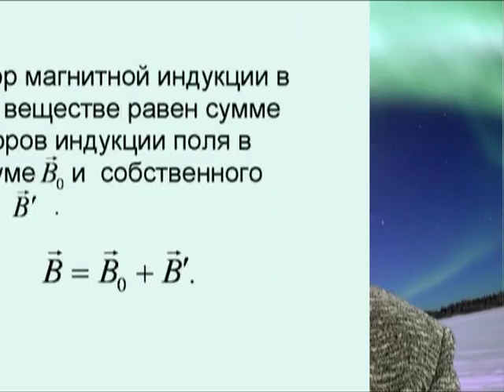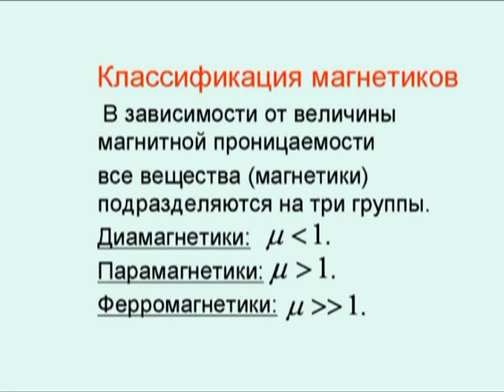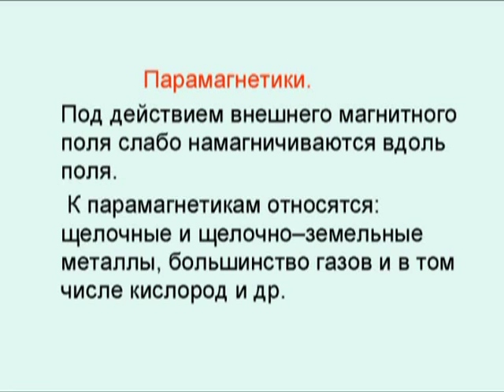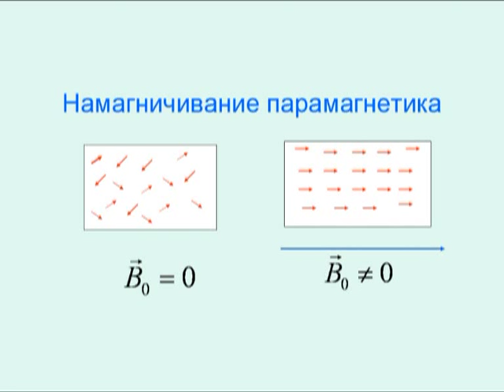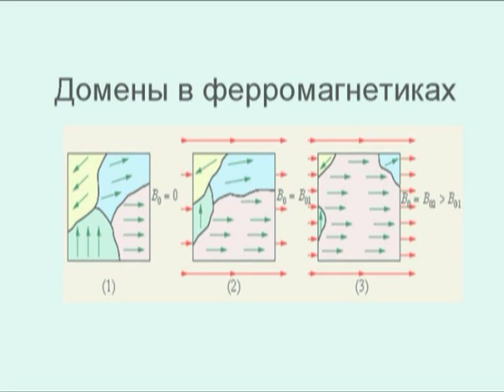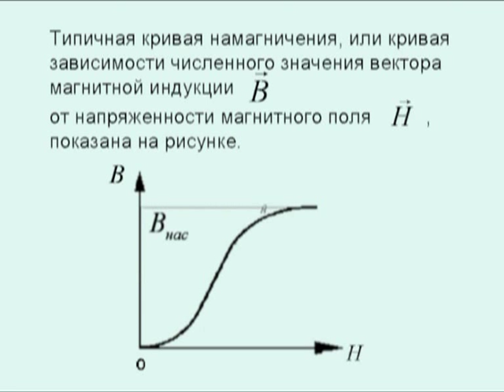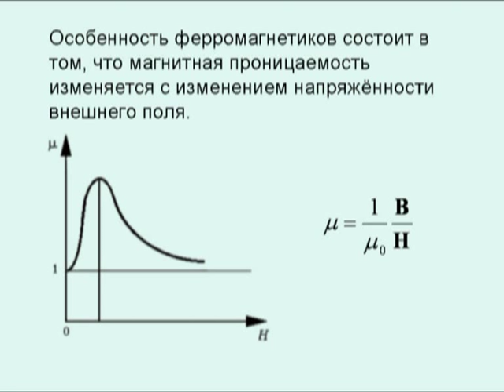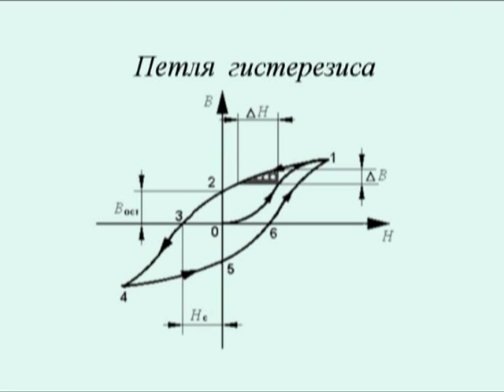2.6. Вещества в магнитном поле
Физика (часть 2) - Электростатика и электромагнетизм
2. Электромагнетизм
2.6. Вещества в магнитном поле